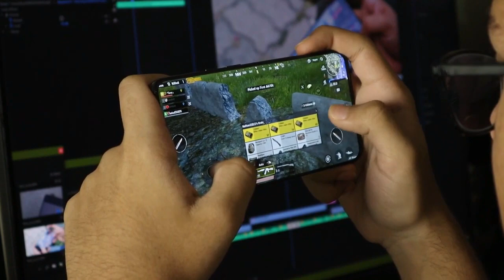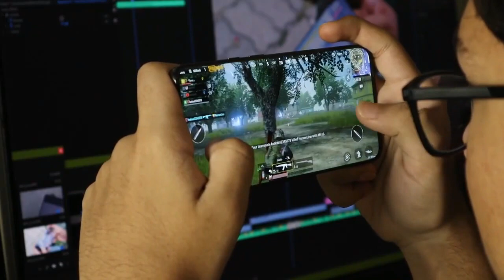Playing Games On Mobile | Gaming On Mobile | Mobile Gaming Footage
In this video you can watch games playinggames gamingvideos stockfootage and much more.